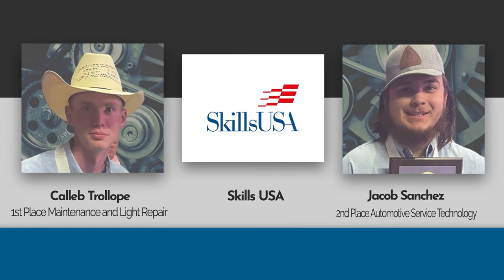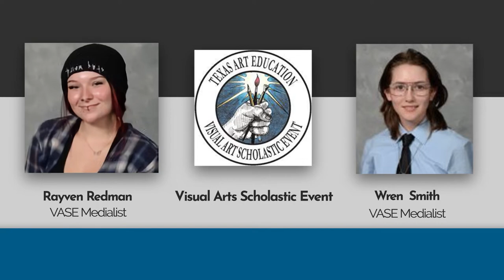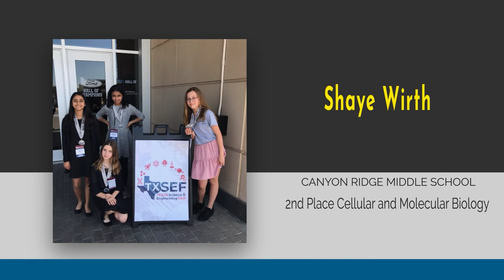Board Recognition: June 23, 2022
Leander ISD is proud to recognize and celebrate these amazing students and their teachers, coaches and mentors for achieving at the highest level in Skills USA, VASE, Fine Arts and Science.